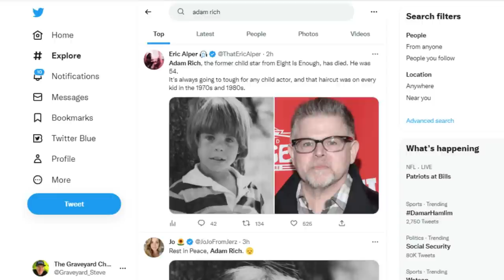EIGHT IS ENOUGH TV Show Actor ADAM RICH Dead At Age 54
I'm sad to announce the news that actor ADAM RICH has died at the age of 54.

Rich appeared on the popular ABC TV series "Eight Is Enough" for five seasons, from 1977 to 1981.